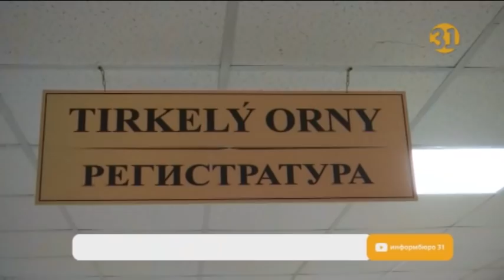Арыстан уланып түскендердің саны сегізге жетіпті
Арыстағы жойқын жарылыстан ауруханаларға жараланғандардан бөлек, енді уланған адамдар келіп жатыр. Тіпті жағдайы күрт төмендеген бір тұрғын Шымкенттің ауруханасына санавиациямен жеткізілді.